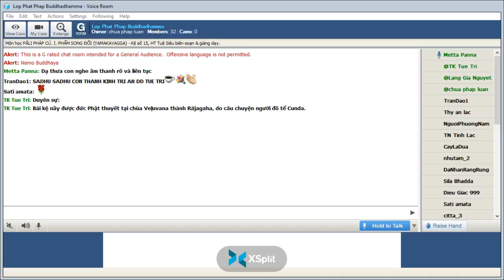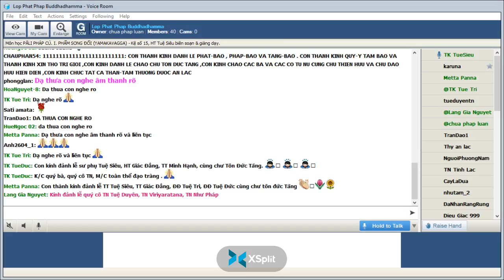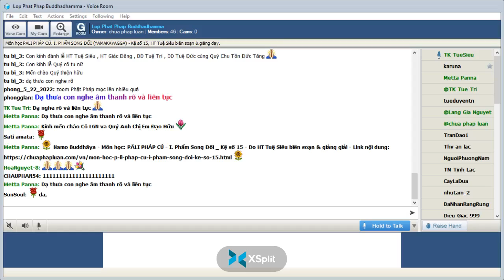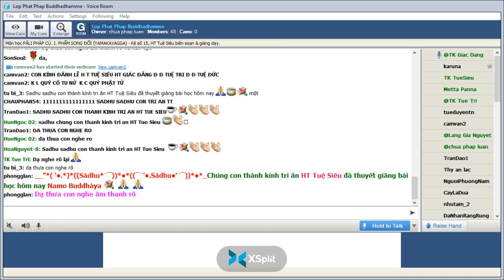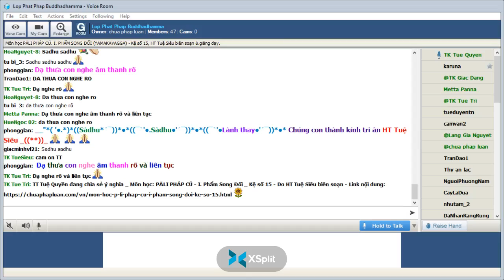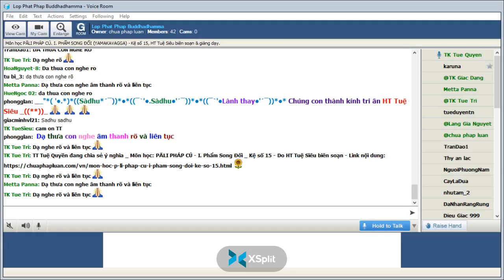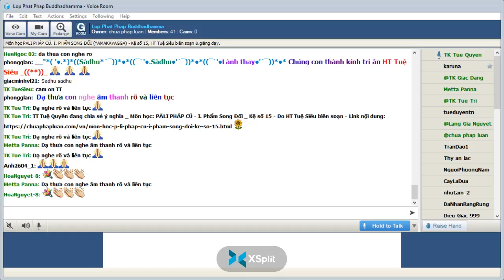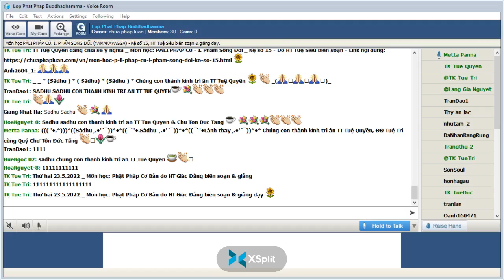22-05-2022. PĀLI PHÁP CÚ_Lop Phat Phap Buddhadhamma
Lop Phat Phap Buddhadhamma Chủ Nhật May 22-2022.Giáo Trình PĀLI PHÁP CÚ. I. PHẨM SONG ĐỐI (YAMAKAVAGGA) - Kệ số 15, HT Tuệ Siêu biên soạn & giảng dạy.

Kệ số 15_ Phẩm Song Đối

Duyên sự:

Bài kệ nầy được đức Phật thuyết tại chùa Veḷuvana thành Rājagaha, do câu chuyện người đồ tể Cunda.

Ở Rājagaha có người đồ tể tên Cunda làm nghề giết mổ heo suốt năm mươi năm.

Những ngày cuối đời, đồ tể Cunda tinh thần hoảng loạn, bò tới, bò lui trên nền nhà, kêu la rên siết như tiếng heo bị thọc huyết, làm kinh động cả xóm.

Các vị tỳ kheo mỗi buổi sáng đi vào thành Rājagaha để khất thực đi ngang qua nhà đồ tể Cunda nghe tiếng la hét cứ ngỡ ông ta đang giết mổ heo. Đến ngày thứ bảy thì không nghe nữa.

Các vị tỳ kheo về chùa bàn tán việc làm tàn ác của đồ tể Cunda. Đức Phật mới nói với các vị tỳ kheo rằng bảy ngày qua các người đi ngang qua nhà đồ tể Cunda nghe tiếng la hét như con heo bị thọc huyết, đó là tiếng kêu la của đồ tể Cunda do bị ám ảnh bởi ác nghiệp sát sanh mà ông ta đã làm, và hôm nay ông ta đã mệnh chung tái sanh vào địa ngục. Nói xong đức Phật thuyết bài kệ pháp cú: Idha socati ..v.v..

Chánh văn:

(dhp 15)

Idha socati pecca socati
pāpakārī ubhayattha socati
so socati so vihaññati
disvā kammakiliṭṭhamattano.

Thích văn:

idha [trạng từ] ở đây, trong đời nầy.

socati [thì hiện tại ngôi III, số ít của động từ socati ( suc + a)] sầu muộn, buồn rầu, lo âu.

pecca [bất biến từ] = paraloke, đời khác, đời sau; sau khi chết.

pāpakārī [chủ cách số ít của danh từ hợp thể pāpakārī (pāpa + kārī)] người làm ác, kẻ làm điều tội lỗi.

ubhayattha [trạng từ] ở cả hai tình trạng, cả hai đời (đời nầy và đời sau).

so [chủ cách số ít của chỉ thị đại từ ta] nó, người ấy.

vihaññati [thì hiện tại ngôi III, số ít, động từ vihaññati (vi + ( han + ya)] ưu não, phiền muộn, bi luỵ.

disvā [bất biến quá khứ phân từ của động từ passati ( dis + tvā)] sau khi thấy, đã thấy rồi.

kammakiliṭṭhamattano [hợp âm kammakiliṭṭhaṃ attano]

kammakiliṭṭhaṃ [đối cách số ít của danh từ hợp thể kammakiliṭṭha (kamma + kiliṭṭha) _ quá khứ phân từ của “động từ kilissati”] nghiệp cấu uế, việc làm ô nhiễm.

attano [sở thuộc cách số ít của danh từ nam tính atta] của chính ta, của mình.

Việt văn:

Nay sầu, đời sau sầu,
làm ác hai đời sầu,
nó sầu, nó ưu não,
thấy nghiệp uế mình làm.

(pc 15)

Chuyển văn:

Pāpakārī idha socati pecca socati ubhayattha socati. Attano kiliṭṭhaṃ kammaṃ disvā so socati vihaññati.

Kẻ làm ác sầu muộn đời nầy, sầu muộn đời sau, trong cả hai đời đều sầu muộn. Khi nhìn thấy việc làm ô nhiễm của mình thì nó sầu muộn, ưu não.

Lý giải:

Người làm ác (pāpakārī) là người làm ác hạnh về thân, làm ác hạnh về khẩu, làm ác hạnh về ý.

Thân ác hạnh như sát sanh, trộm cướp, tà dâm; Khẩu ác hạnh như nói dối, nói chia rẽ, nói độc ác, nói vô ích; Ý ác hạnh như tham lam, sân hận, tà kiến.

Việc ác được thực hiện bằng tâm bất thiện, một trạng thái tâm tương ưng căn tham, căn sân và căn si. Do đó hành động ác được gọi là nghiệp phiền não, việc làm ô nhiễm tội lỗi.

Kẻ làm ác không bao giờ được hoan hỷ hay hạnh phúc khi nó nghĩ lại hành động xấu đã làm, trái lại nó luôn mặc cảm tội lỗi, ray rức khi nhớ tới tội ác của mình. Như người vay nợ mua nhà cửa y phục, thức ăn; khi nó sống trong ngôi nhà ấy, mặc y phục ấy, ăn thức ăn ấy ..v.v.. mỗi khi nghĩ đến tiền nợ phải trả, nó không được vui vẻ thoải mái, trái lại nó buồn rầu khổ sở.